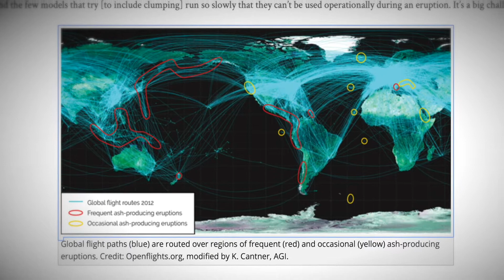Why We Need a Volcanic Eruption of Data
The premiere of a new talk from Lamont Associate Research Professor Einat Lev as a part of the Lamont-Doherty Earth Observatory's 2020 Open House at Home

After you've watched the talk, submit your questions for Einat using this form by Sunday, October 25th

We'll post her answers in a blog post on State of the Planet after Open House